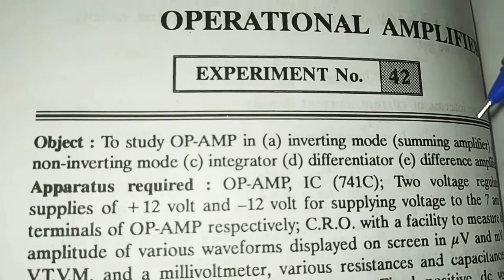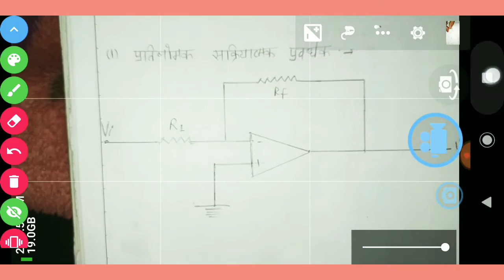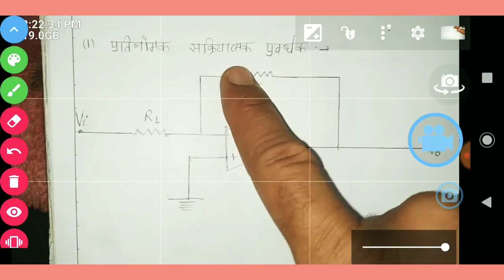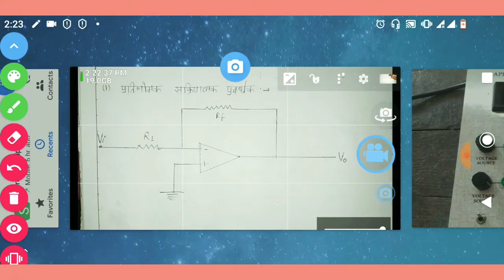Application of Operational Amplifier - BSc physics practical (in Hindi) | Surendra Khilery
inhindi Object : application of Operational Amplifier as 1 . " inverter"
2. " non-inverter"
3. " differentiator "
4. "integrator"

1 .  University of Rajasthan,  Jaipur .
2. महर्षि दयानंद सरस्वती यूनिवर्सिटी ,(MDSU)  अजमेर .
3. " महाराजा गंगा सिंह यूनिवर्सिटी, बीकानेर (maharaja Ganga Singh University ( mgsu) ,Bikaner Rajasthan. -
4. जय नारायण व्यास यूनिवर्सिटी, जोधपुर (jai Narayan Vyas University Jodhpur - jnvu
5 . UNIVERSITY OF KOTA ,KOTA
6. MLSU UNIVERSITY , UDAIPUR .